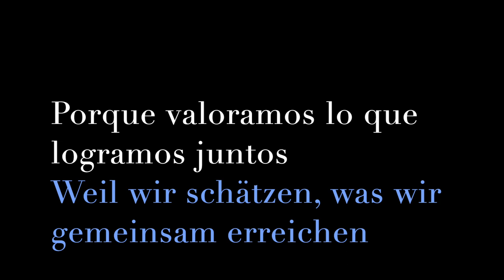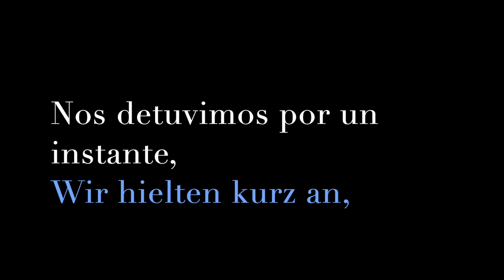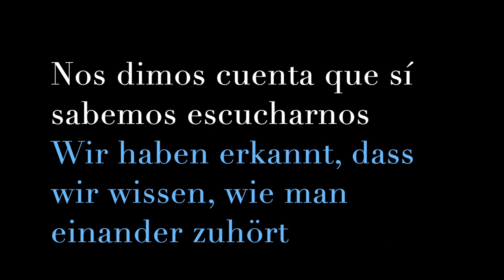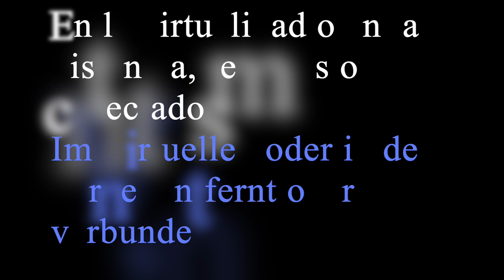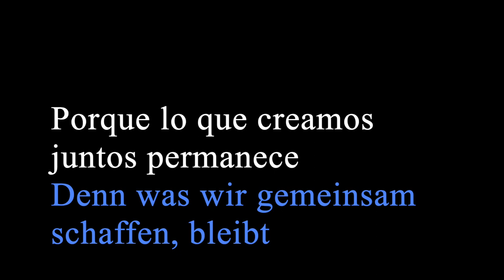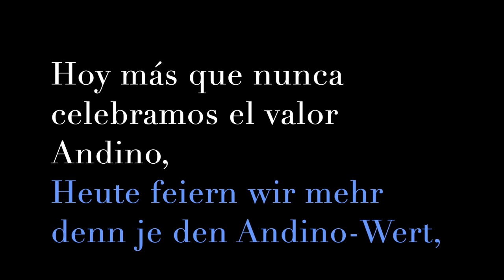Izada de Bandera 2019 2020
El cierre de un año inédito. El fin de clases viene con balances, nuevos retos y muchas experiencias. Que el 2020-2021 nos sorprenda positivamente. ¡Felices vacaciones!